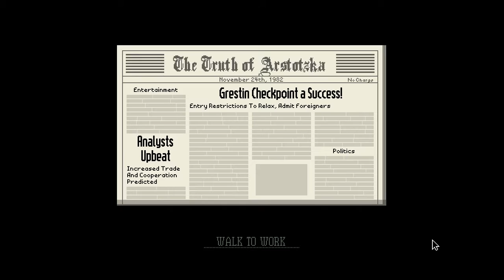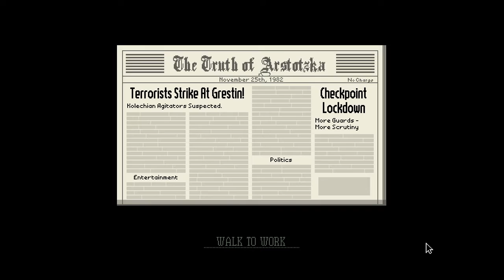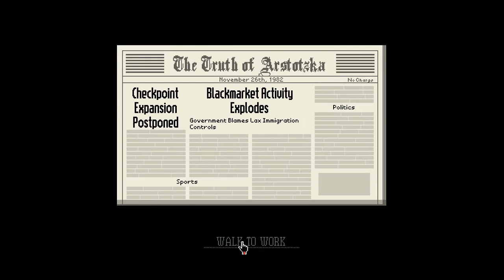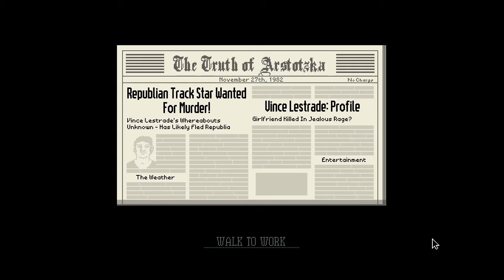Papers Please Part 1